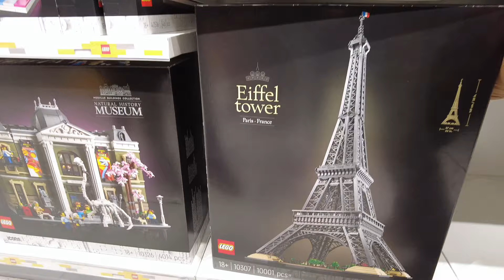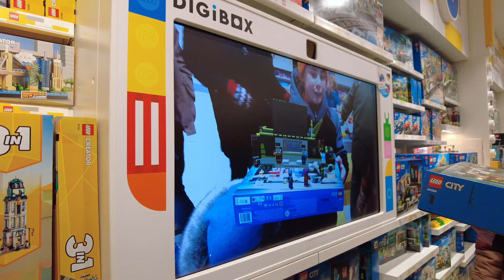Ирландия / Дублин / Викинги / Знаменитые улицы / Пианино на вокзале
1 день в Дублине.  Дублин средневековый и современный.
Дублиния – это уникальный историко-археологический музей в Дублине, рассказывающий об эпохе викингов и средневековой Ирландии.